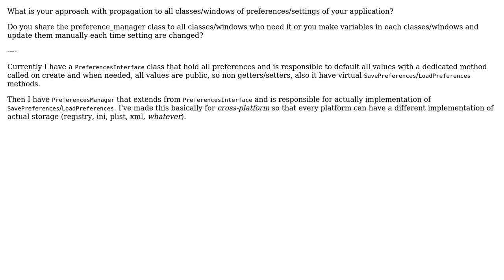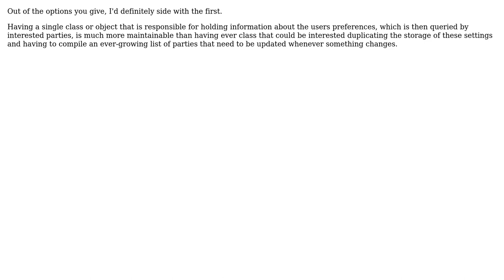Software Engineering: Best practice to propagate preferences of application (3 Solutions!!)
Software Engineering: Best practice to propagate preferences of application

With thanks & praise to God, and with thanks to the many people who have made this project possible! | Content (except music & images) licensed under CC BY-SA | Music | Images & others | With thanks to user TZHX user techfoobar user Shebuka user gnat and the Stack Exchange Network Trademarks are property of their respective owners. You are responsible for your own actions.